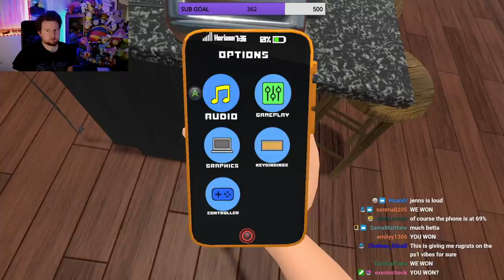playing WHO'S YOUR DADDY?! (w/ Jenn & Jacob)